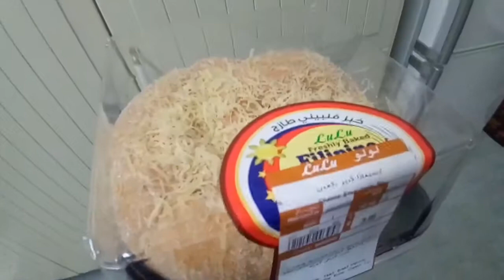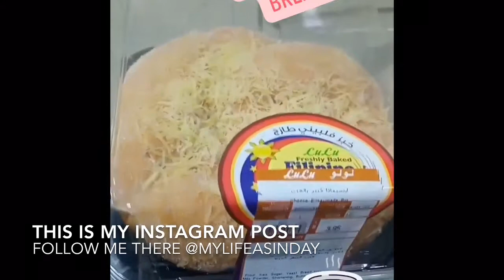GIANT ENSAYMADA MUKBANG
MARAMING SALAMAT!
MABUHAY!